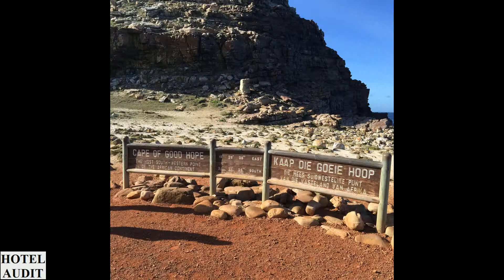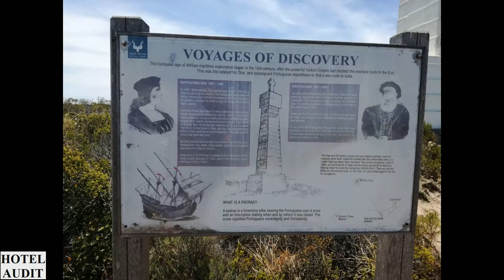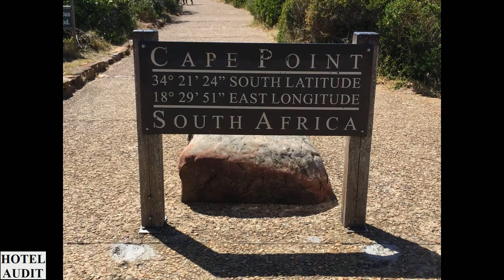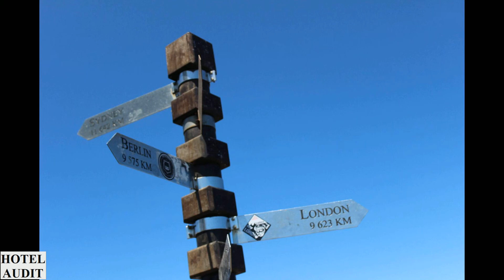Южная Африка Кейптаун Cape Point Nature Reserve 12 1